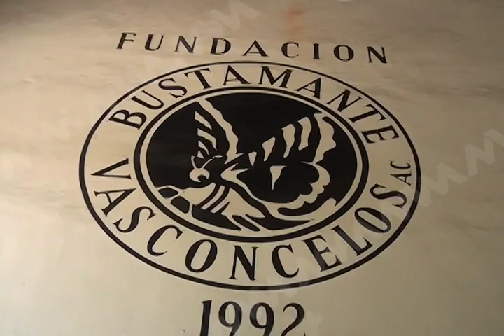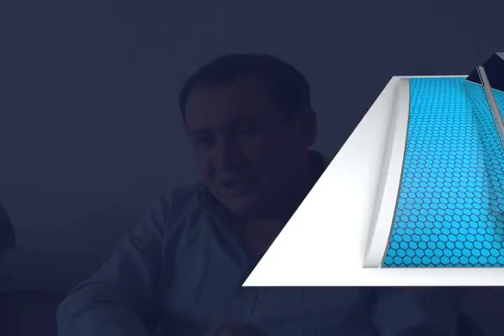Onésimo Bravo opino "Lo que pasa en Oaxaca impactará económicamente más a los pobres"